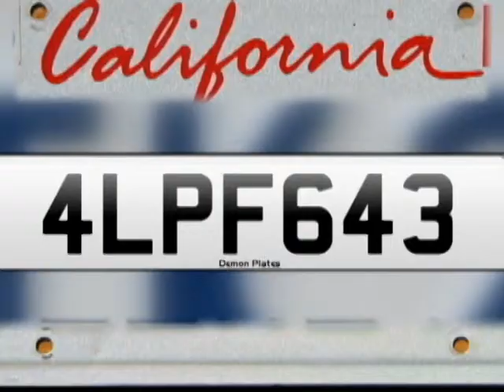Amber Alert RO 12pm